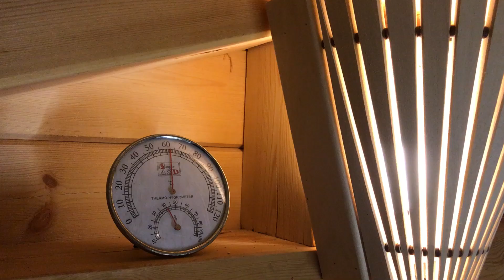МОЖНО ЛИ ИСПОЛЬЗОВАТЬ Светодиодные Лампы в Бане?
Сегодня хочу поговорить о светильниках в бане, а точнее, о светодиодных лампах. Возможно ли применение светодиодных ламп в бане?

Ссылка реферальная, по ней предоставляются дополнительные 2 месяца бесплатно.